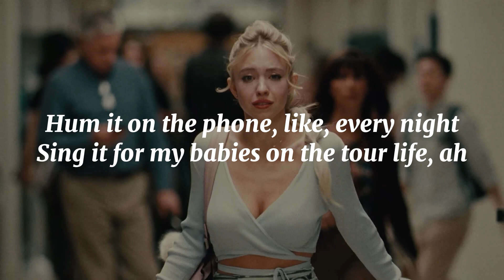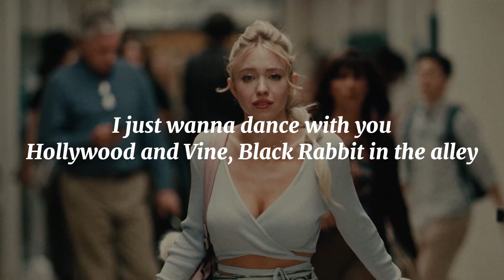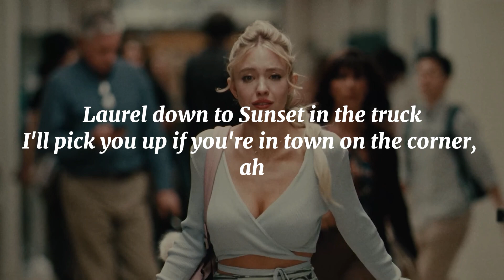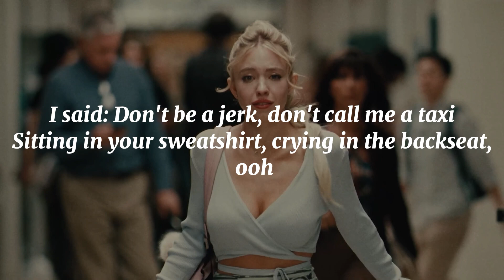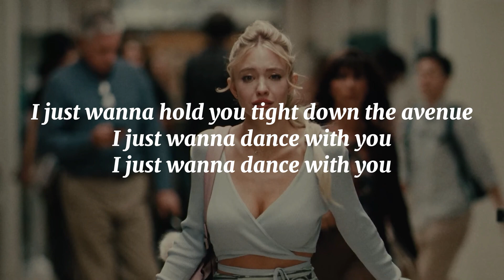Lana Del Rey - Happiness Is A Butterfly (Lyrics)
🎤 Lyrics:
Do you want me or do you not?
I heard one thing, now I'm hearing another
Dropped a pin to my parking spot
The bar was hot, it's 2 AM, it feels like summer

Happiness is a butterfly
Try to catch it, like, every night
It escapes from my hands into moonlight
Every day is a lullaby
Hum it on the phone, like, every night
Sing it for my babies on the tour life, ah

If he's a serial killer, then what's the worst
That can happen to a girl who's already hurt?
I'm already hurt
If he's as bad as they say, then I guess I'm cursed
Looking into his eyes, I think he's already hurt
He's already hurt

I said: Don't be a jerk, don't call me a taxi
Sitting in your sweatshirt, crying in the backseat, ooh
Hollywood and Vine, Black Rabbit in the alley
I just wanna hold you tight down the avenue

Baby, I just wanna dance (dance)
With you (dance)
With you

Left the canyon, drove to the club
I was one thing, now I'm being another
Laurel down to Sunset in the truck
I'll pick you up if you're in town on the corner, ah

We should catch it while dancing
I lose myself in the music, baby
Try to catch it like lightning
I sing it into my music, I'm crazy

I'm already hurt
He's already hurt

With you (dance)
With you

NEVER FORGET TO BE YOURSELF✨✨